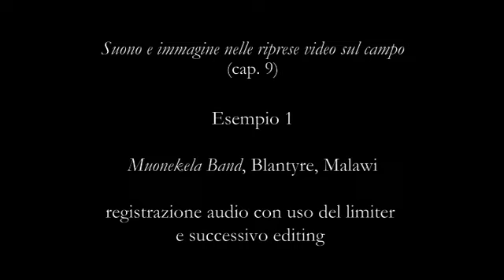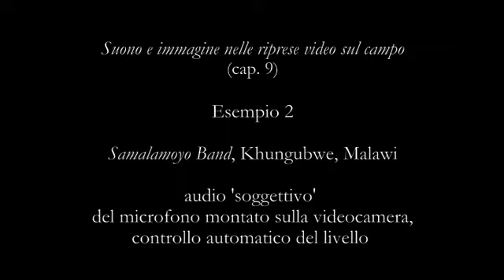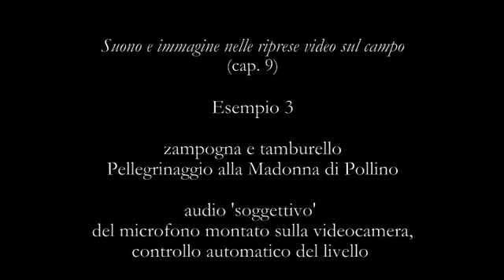Vedere la Musica 5 – Suono e immagine nelle riprese video sul campo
Capitolo 9
Suono e immagine nelle riprese video sul campo. Esempi, 8’22”.
1) Esecuzione del brano Kuli milandu, Muonekela Band (Tingo Makwinja, chitarra, Vincent Makwinja, basso, Mcnight Waliya, percussioni), gruppo etnico Lomwe, dal Villaggio Lukula, T.A. Chimaliro, Thyolo District, riprese in Blantyre, 2008.
2) Esecuzione del brano Kahombe (mwana), Samalamoyo Band (xilofono valimba, tamburo, sonaglio, 2 voci maschili), gruppo etnico Sena, Villaggio Khungubwe, T.A. Ngowe, Chikwawa, Malawi, 2008.
3) Tarantella (frammento), Pietro e Antonio Adduci (zampogna e tamburello), Santuario della Madonna di Pollino, San Severino Lucano (PZ), Basilicata, 2007.